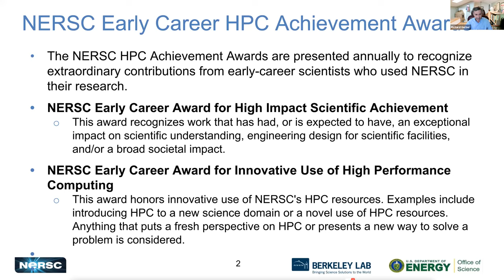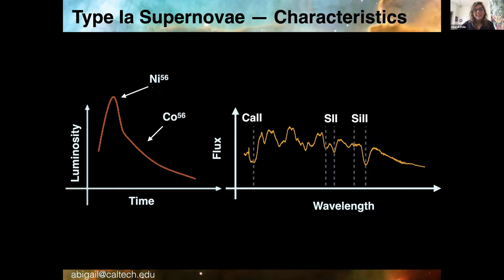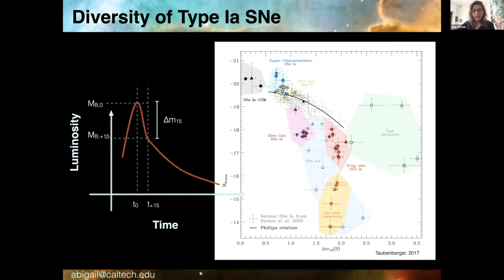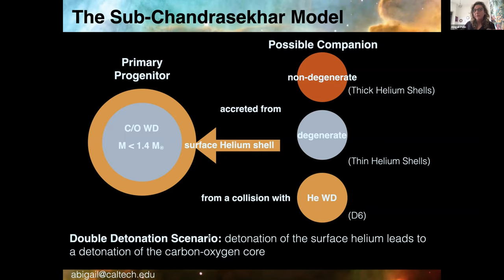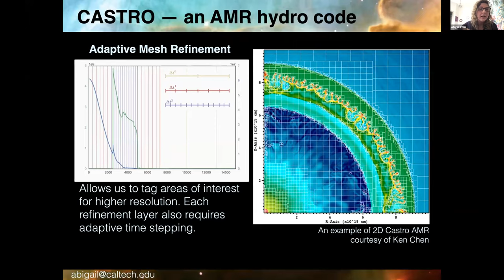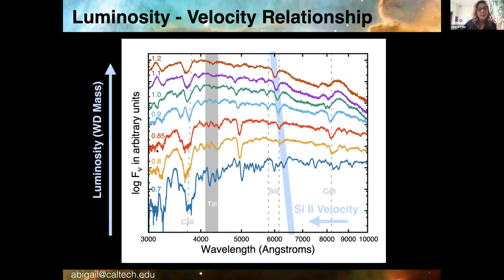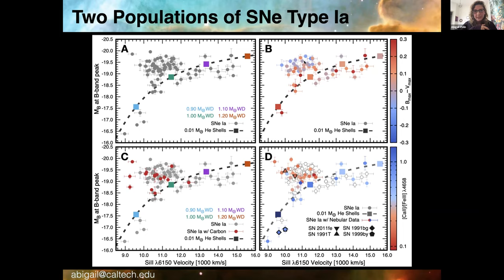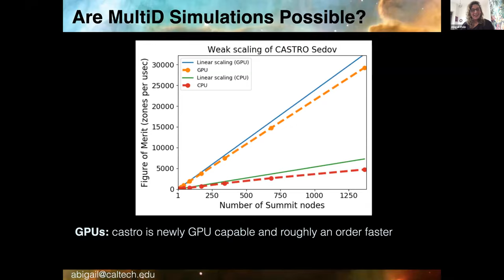Modeling Sub-Chandrasekhar White Dwarf Explosions as Type Ia Supernovae, Abigail Polin, Carnegie Obs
In this seminar series, the recipients of NERSC Early Career Awards for using HPC at NERSC, describe their research and how HPC was an important aspect of it.